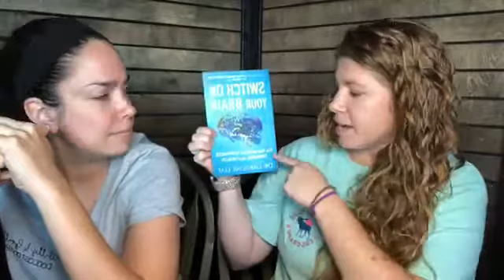FNL 6.19.2020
New mini series, FREEBIE giveaway, & sneak peek of our first ever digital course all about fair fighting!